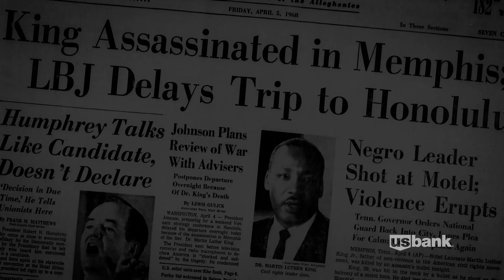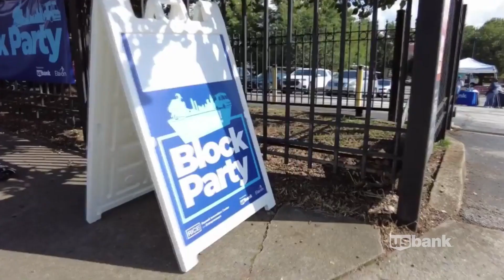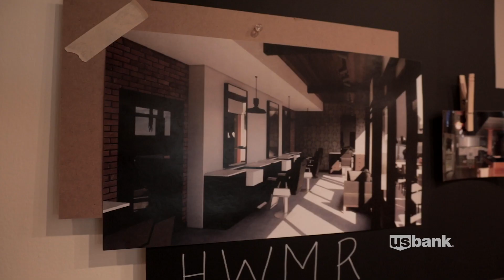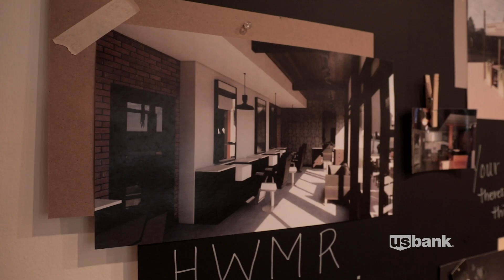U.S. Bank Presents: Access Commitment Approach to Addressing the Racial Wealth Gap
U.S. Bank Chief Diversity Officer Greg Cunningham talk about the racial wealth gap and the company's Access Commitment approach to addressing it.